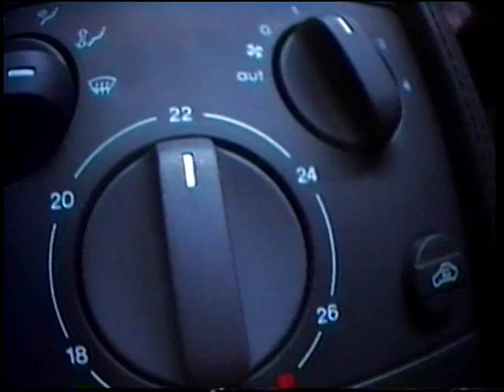Ferrari F355 vs NSX-R vs Porsche 911, etc. その他